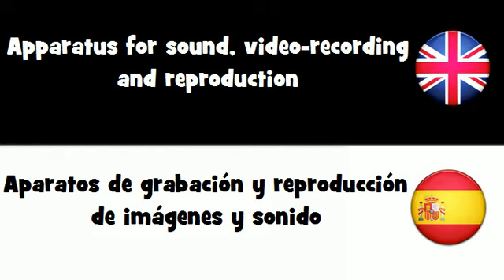APRENDER INGLÉS = Aparatos de grabación y reproducción de imágenes y sonido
frenchwithvincent APRENDER INGLÉS = Aparatos de grabación y reproducción de imágenes y sonido